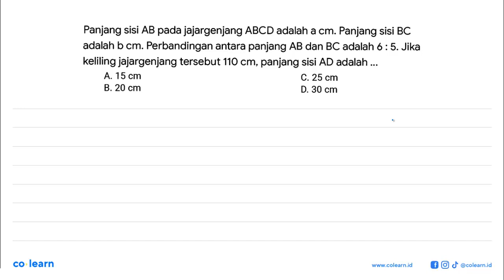Panjang sisi AB pada jajargenjang ABCD adalah a cm. Panjang sisi BC adalah b cm. Perbandingan ant...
Panjang sisi AB pada jajargenjang ABCD adalah a cm. Panjang sisi BC adalah b cm. Perbandingan antara panjang AB dan BC adalah 6 : 5. Jika keliling jajargenjang tersebut 110 cm, panjang sisi AD adalah

Topik atau Materi: Perbandingan Senilai (Seharga) - PERBANDINGAN - ALJABAR - Matematika Kelas 7 SMP -

00:00 : Bedah Soal
01:00 : Konsep, rumus dan pengertian Perbandingan Senilai (Seharga)
01:18 : Langkah penyelesaian soal
01:38 : Jawaban akhir
02:08 : Penutup